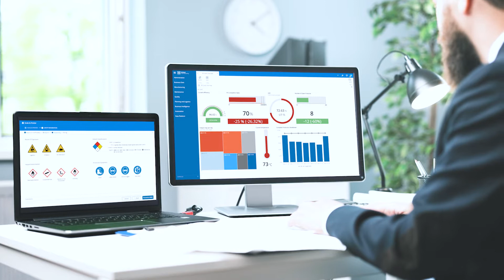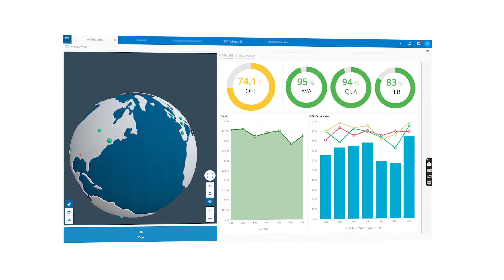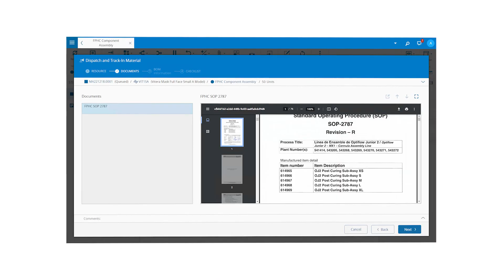Automated Validation | Critical Manufacturing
Software validation is one of the top challenges for highly regulated Medical Device manufacturers who are tasked with speeding products from R&D to market, while also ensuring process compliance, reliability and product quality.

Validation is expensive, resource intensive and time consuming and the effort required to upgrade and revalidate processes often prevents companies from unlocking the full value of their production software. Learn how next generation Automated Validation from Critical Manufacturing can reduce the validation of MES implementations from month to days.